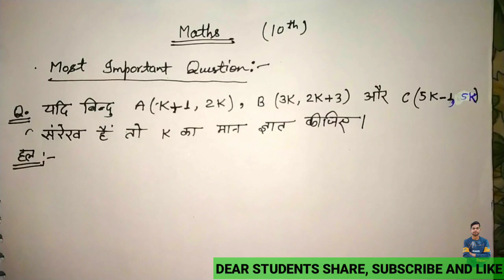Class-10th Maths Most important Question solve,/UP Board Exam 2021